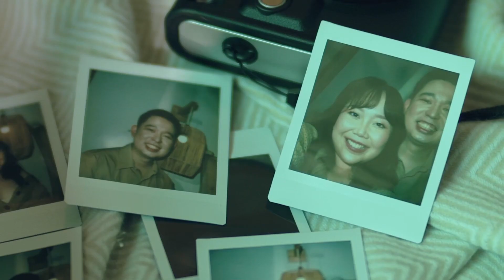Vince and Fenina’s Pre-wedding film | Motion Cinema Wedding Films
BTS V - Christmas Tree